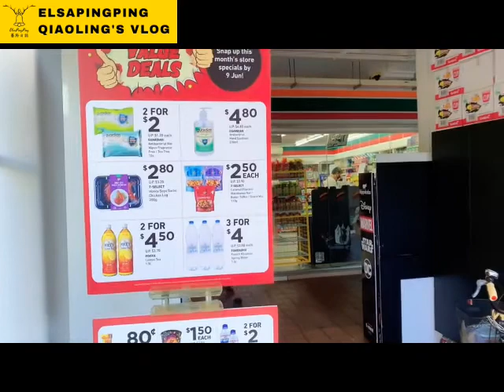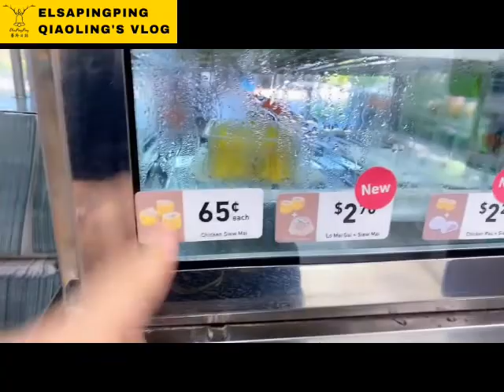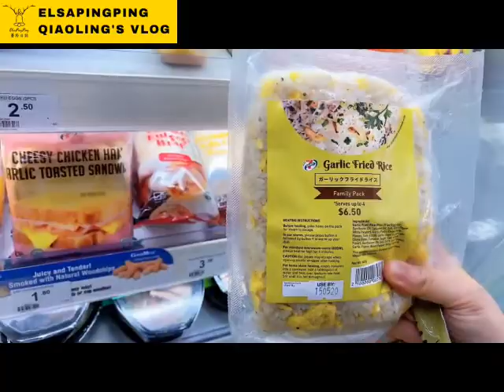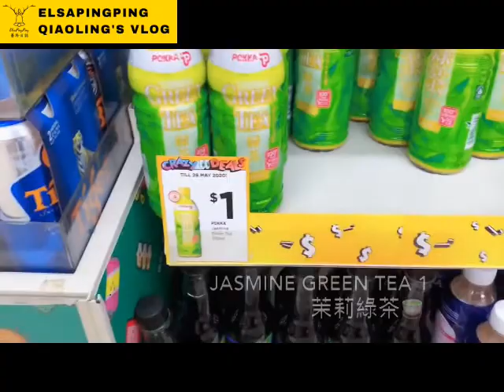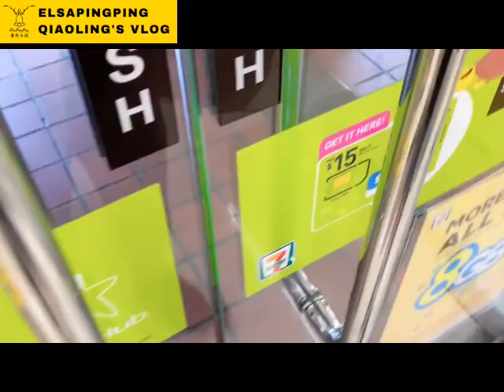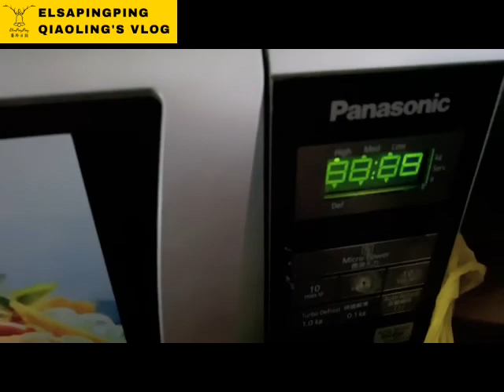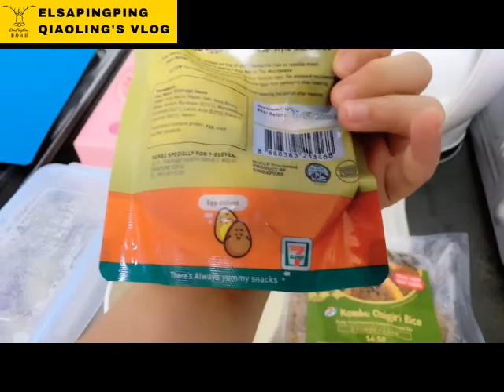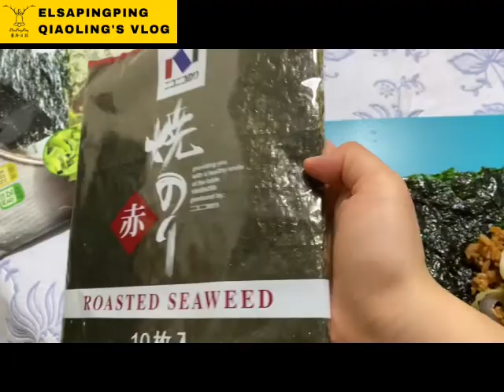(NEW TALK) 3 meals all 7-ELEVEN @ Singapore | 新單元- 1日三餐@新加坡都吃便利商店7-11 【ElsaPingPing蕎羚日誌】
Many of you told me that 7-11 in SINGAPORE is awesome. This is a "NEW TALK" that wants to share a Taiwance girl live in Singapore who has 3 meals all 7-ELEVEN. So I stopped by to grab some foods, and I definitely think the 7 eleven in Singapore has some of the best onigiris I have ever eaten at a convenient store. So here's my review of the 7-11 in Singapore. Enjoy the vlog!  :-)